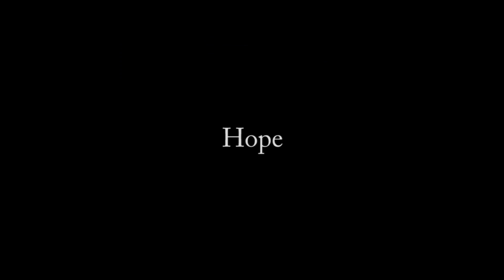Sustainable Marketing - Spot Reklamowy